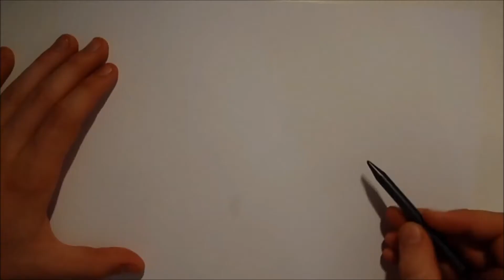How To Draw Normal Pig - Angry Birds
How To Draw Normal Pig - Angry Birds use promarkers
drawing tutorial online  step by step
Check my fb page , there you find photos and videos about the paintings.